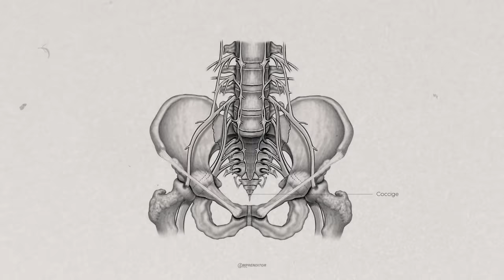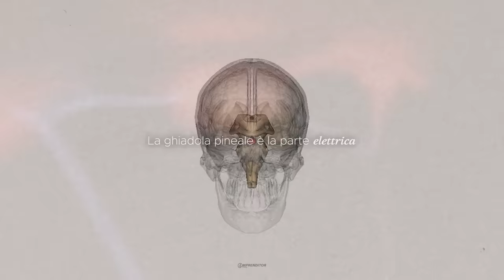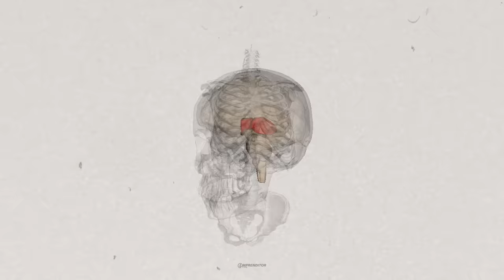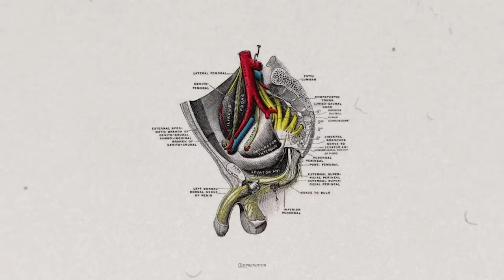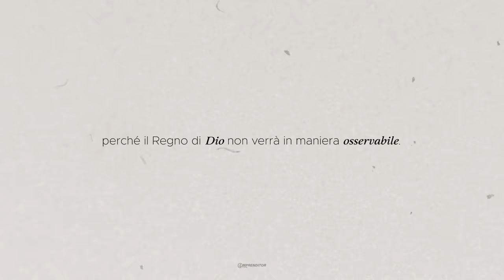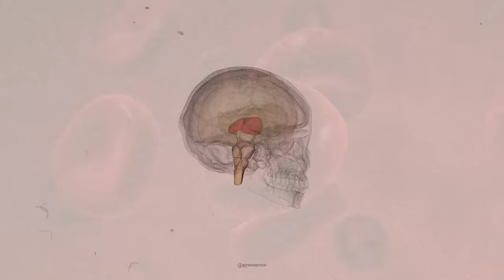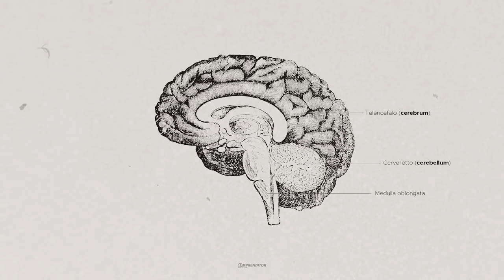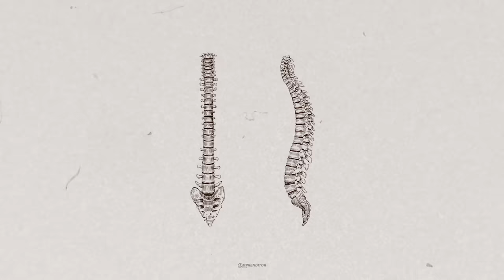"Questo è il Sacro Segreto della Bibbia" - ATTIVAZIONE ISTANTANEA DEL TERZO OCCHIO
Santos Bonacci dopo anni di divulgazione della Bibbia come Protestante, attraverso le sue ricerche ha scoperto che la Bibbia non è altro che la lettura degli Astri, chiamata “ASTRO TEOLOGIA “. Santos ha svolto una straordinaria quantità di ricerche che sono durate 30 anni. Egli ha tratto le sue conclusioni personali, e siete incoraggiati anche voi a trarre le vostre.

Canale di Santos Bonacci: @MrAstrotheology

Questa teoria mi ha affascinato al punto di decidere di approfondire gli studi di Santos Bonacci e di riportare questo contenuto nel nostro canale.